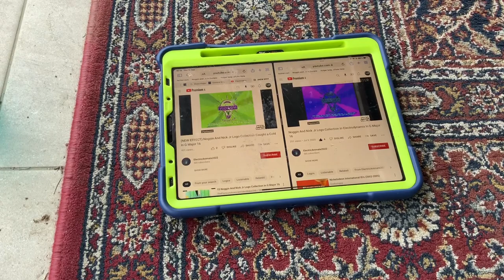(NEW EFFECT) Noggin And Nick Jr Logo Collection In V Major 2 In G Major 16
A.K.AThe Audio Of V Major 18 V2 Sounds Like G Major 18 V8
How To Make It:
Add Combined And Edit:
Electrodynamix Effect
X Caught A Cold
Video:G Major 1 And V Major 2 And Diamond Major
Audio:V Major 18 V2
G Major 16+V Major 2=V Major 18 (2+16)